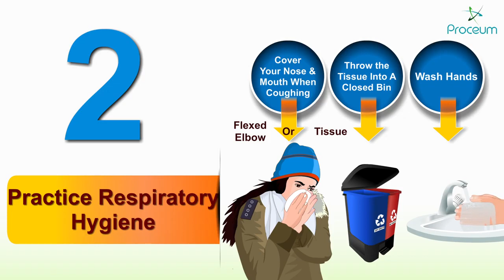How to protect yourself from COVID 19 WHO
coronavirus china,
coronavirus symptoms,
coronavirus philippines,
coronavirus update,
coronavirus america dies,
coronavirus airborne,
coronavirus actually happened,
coronavirus america,
aa coronavirus patient,
coronavirus bisaya version,
coronavirus balita gma,
coronavirus balita 24 oras,
coronavirus bioweapon,
coronavirus china cause,
coronavirus cure,
coronavirus death,
coronavirus death toll,
coronavirus explained philippines,
coronavirus french google,
coronavirus footage,
coronavirus gma news today,
coronavirus gawa ng china,
coronavirus gma update,
coronavirus gmail,
coronavirus hong kong fire,
coronavirus history,
coronavirus history in tagalog,
coronavirus hospital,
coronavirus hong kong,
coronavirus how it started,
coronavirus hospital china,
coronavirus in italy real footage,
coronavirus in italy dead person,
coronavirus in microscope real video,
coronavirus in italy,
coronavirus in philippines,
coronavirus india,
covid-19 virus update news usa,
covid-19 virus update,
covid-19 virus italy,
covid-19 virus symptoms,
covid-19 virus update news philippines,
covid-19 virus usa,
covid-19 virus abs cbn,
covid-19 virus affected,
covid-19 virus balita,
covid-19 virus cure update,
covid-19 virus cure china,
covid-19 virus china wuhan,
covid-19 virus death in italy,
covid-19 virus emotional,
covid-19 virus effect in italy,
covid-19 virus experts,
coronavírus e covid-19,
covid-19 virus first,
covid-19 virus filipino,
covid-19 virus fights,
covid-19 virus german,
covid-19 virus guatemala,
covid-19 virus guam,
covid-19 virus how to stop,
covid-19 virus human,
covid-19 virus how spread,
covid-19 virus home treatment,
covid-19 virus iloilo,
covid-19 virus in italy today,
covid-19 virus kmjs,
covid-19 virus kuwait